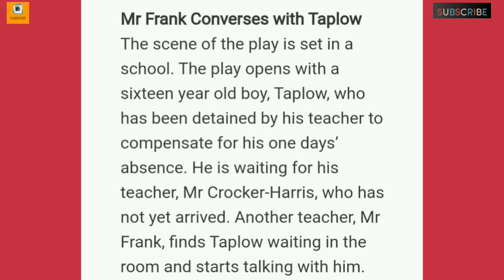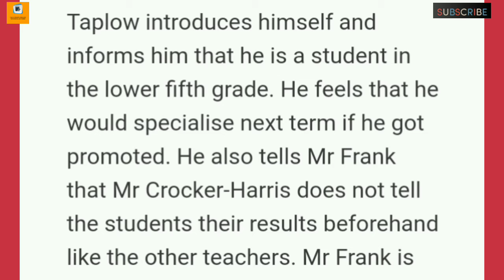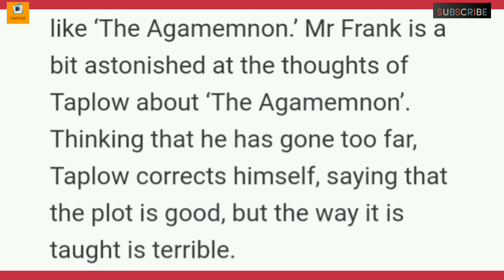Summary of The Browning Version by Terence Rattigan, CBSE-XI.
Students in this video I have discussed about the summary of the Browning version by Terence rattigan. I hope the students will be benefited.